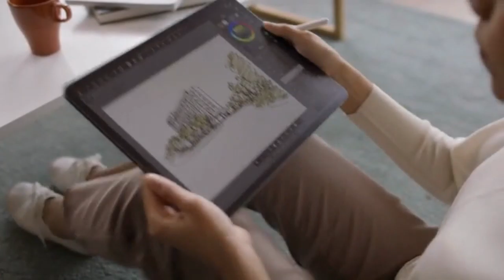SOREE: THE PAINTING SPEAKER | Gizmo Hub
SOREE is a customizable premium frame speaker to add that final touch to your bare walls, creating an ambience truly unique to your home. In Korean, "soree" means "sound." We designed this product to transform the way you see sound.

SOREE’s proprietary vibration mechanism allows the sound to reverberate evenly on a wide plain, producing rich and balanced acoustics that reach all corners of the room. We let your art do all the talking. The frame itself is designed to blend seamlessly into any space and with any image.

| TAGS |
Kickstarter
Indiegogo
Kickbooster
Amazon
Ali Express
GadgetPlus
Shareasale
Crowdfunding
Crowdfunding Sites
Kickstarter Crowdfunding
Indiegogo Crowdfunding
Kickstarter Project
Indiegogo Project
Kickstarter Campaign
Indiegogo Campaign
Latest Crowdfunding
Newest Crowdfunding
Newest Inventions
Latest Inventions
Newest Technology
Latest Technology
Newest Gadgets
Latest Gadgets